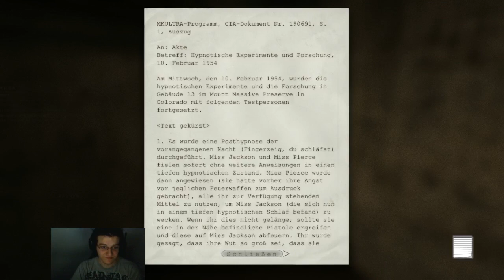Affenklappe Let`s Stream: Outlast #4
Das ist die vierte Folge von dem Live durchgespielten Outlast! :D